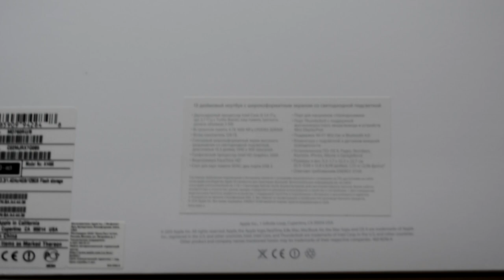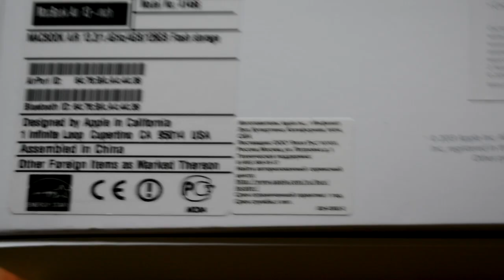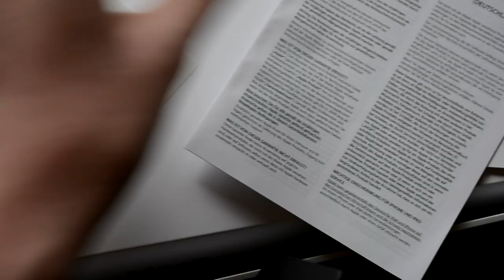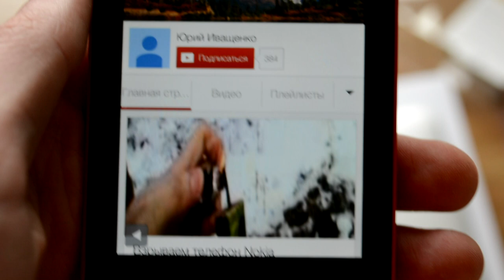Распаковка MacBook Air 13' 2014